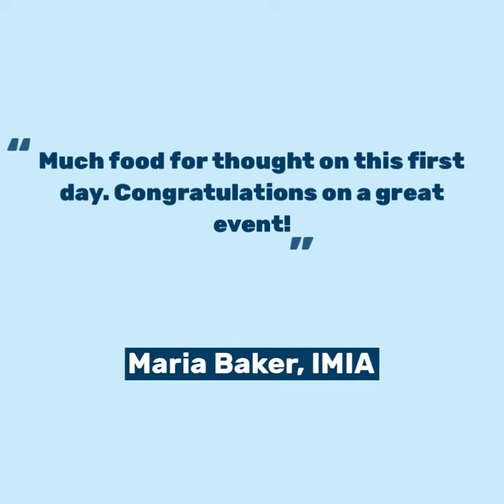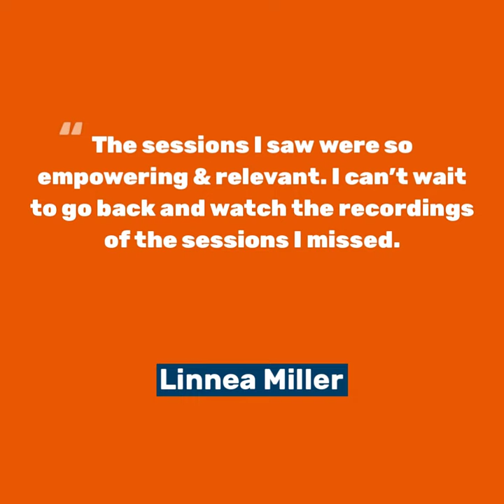The 2020 Global Fluency Diversity & Inclusion Virtual Summit Recap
What a fantastic and eventful Summit! Check out our recap, filled with amazing speakers and special guests! If you missed the live 2-day event, you can still register for online access!